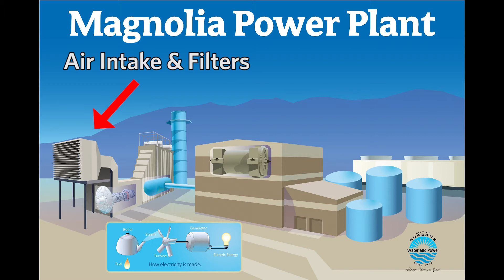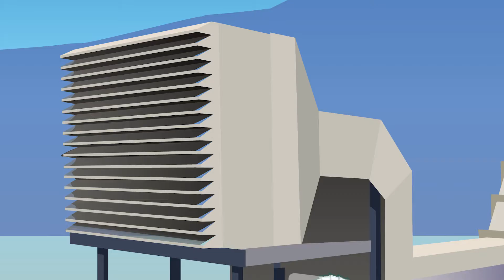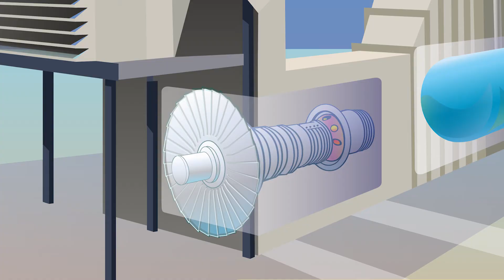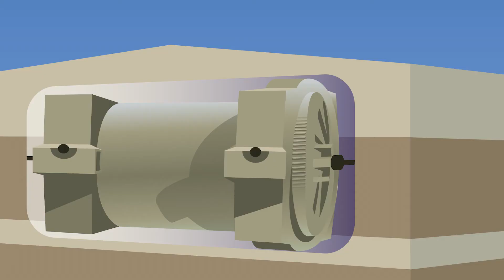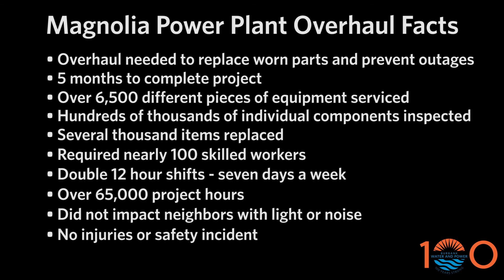Magnolia Power Plant Rebuild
Watch as BWP's Magnolia Power Plant undergoes a major overhaul and gets upgraded to increase its efficiency and reliability.